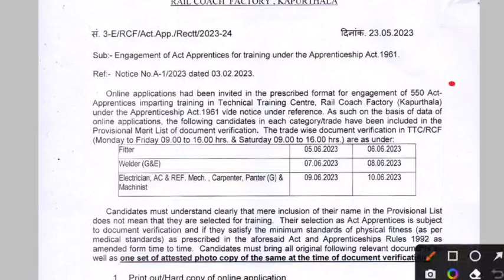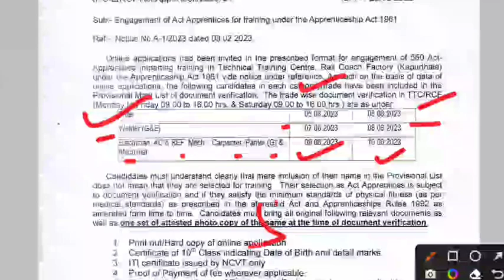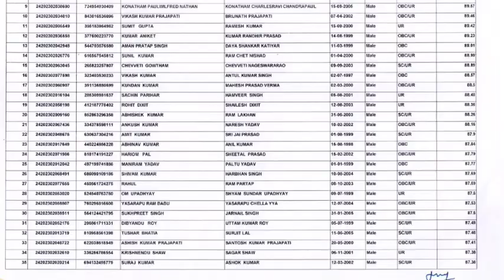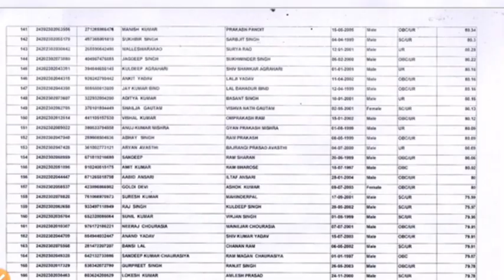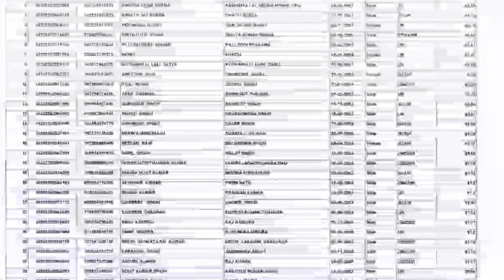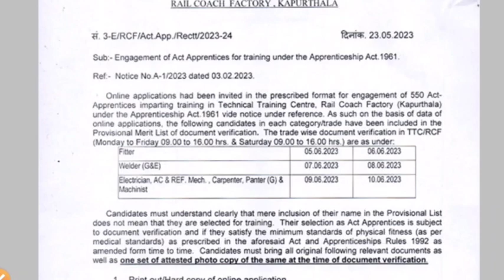Railway Apprentice 2023 | RCF Kapurthala Apprentice Merit List जारी, Cut-Off देखिये, ITI Apprentice